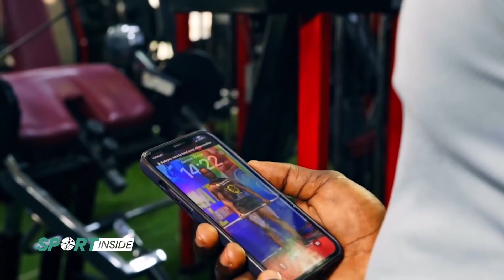SPORT INSIDE : AVEC KANI KANANA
INNOV TV EST DISPONIBLE SUR TNT CANAL 36/FREQUENCE 594